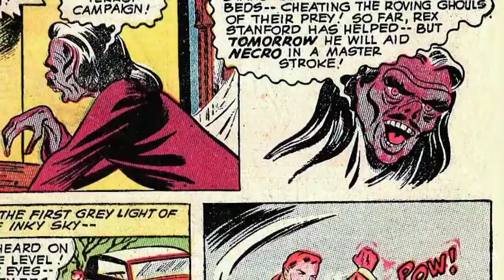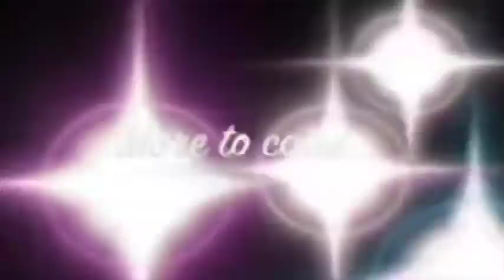The Zombie Death